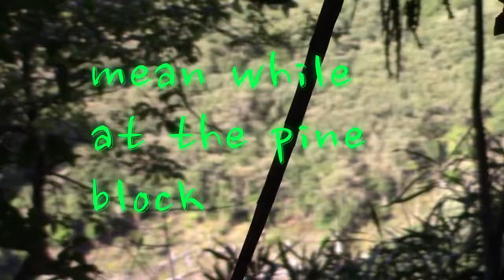Hunting Ruahines. Otukota May 2024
Heli trip into Otukota May 2023